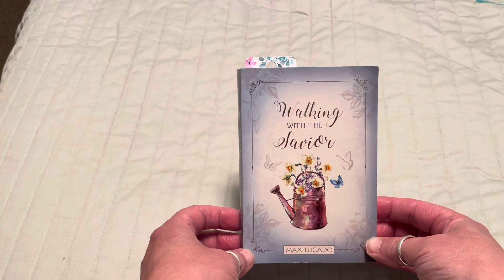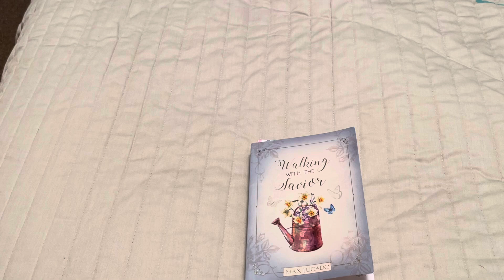Daily Dose ~ Day 183